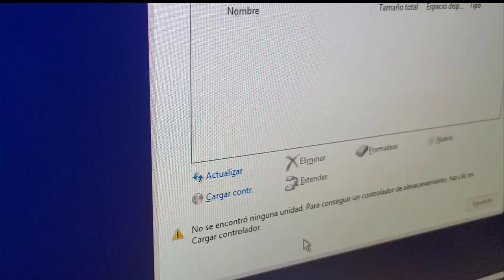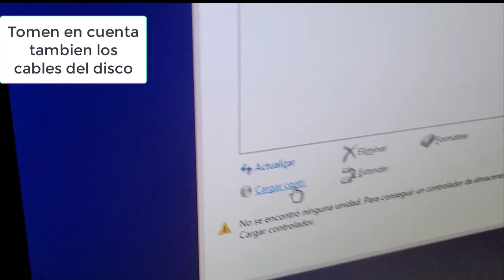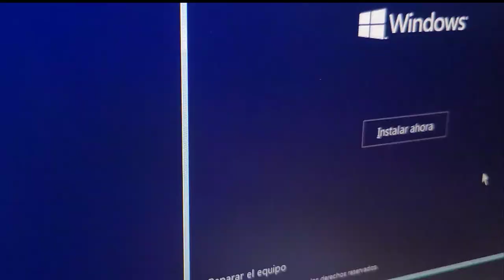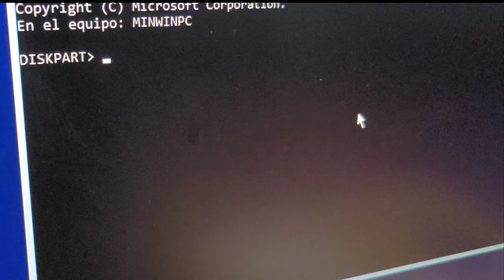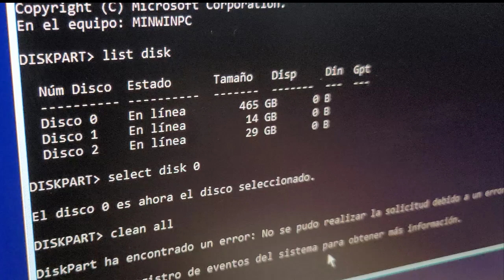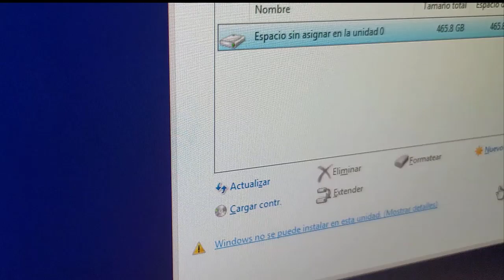no se encontro ninguna unidad para encontrar un controlador de almacenamiento haz clic en cargar con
no se encontro ninguna unidad, para encontrar un controlador dar en cargar controlador
no se encontro ninguna unidad para encontrar un controlador de almacenamiento haz clic en cargar controlador.
no se encontró unidad

PRODUCTOS DESTACADOS EN AMAZON  OFERTA INCREÍBLES

👇Mas vendido en Amazon👇👇💻🖥📴

VER Dell 2021 insignia Inspiron portátil 2 en 1 17.3" pantalla táctil 11.ª generación Intel Quad-Core i7 32 GB RAM 2TB SSD AMAZON